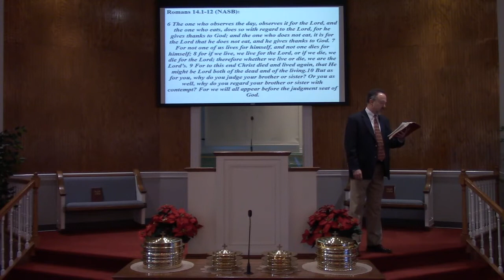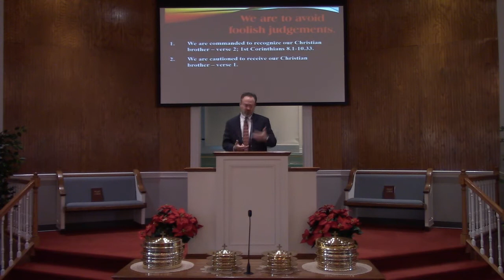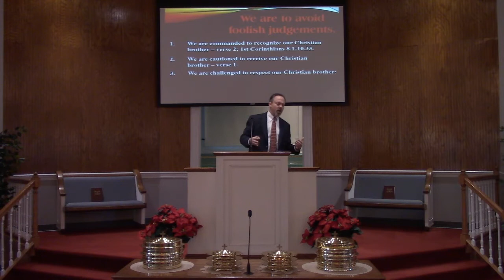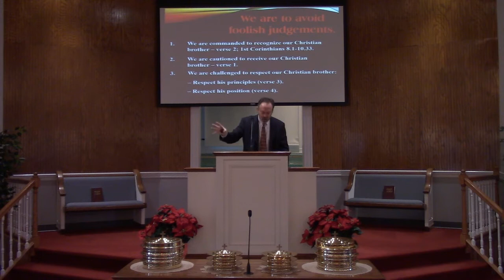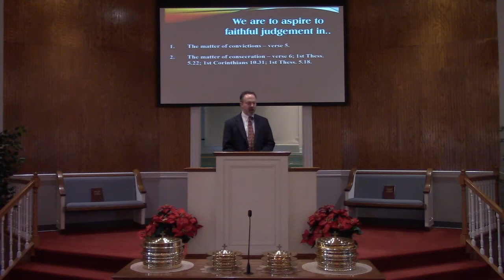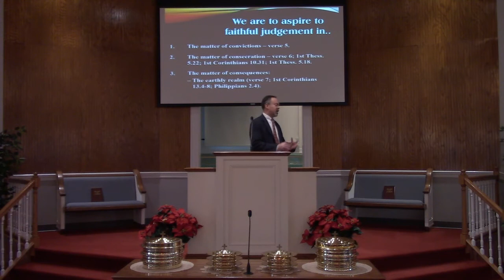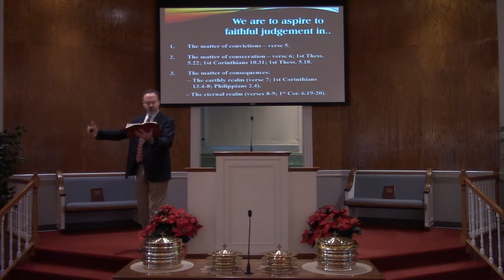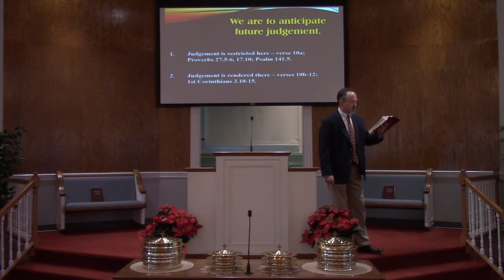Sunday, December 4, 2022 worship